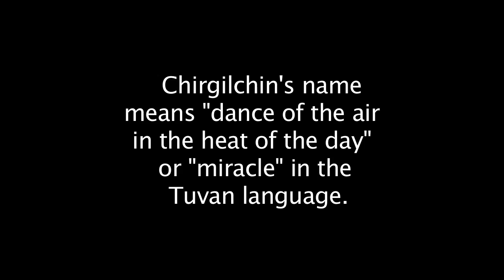Chirgilchin throat singers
The Chirgilchin throat singers wowed the audience with their wide range of throat pitches.